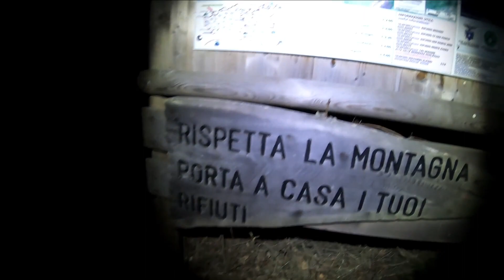cima piazzotti 2349mt e rifugio benigni 9/01/22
classica salita da cusio...